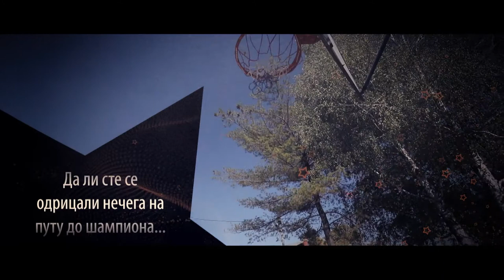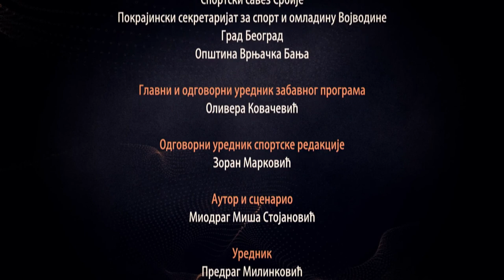Kako postati šampion: Nikola Stojić i Mirko Nišović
Eksluzivne priče 40 naših najvećih šampiona svih vremena podeljene u 20 epizoda serijala.

Najveći šampioni naše zemlje koji su osvajali svet, zlatne olimpijske i evropske medalje govore kako su postigli ove velike uspehe, kako su rasli i odrastali, kako su formirali svoju ličnost, ko im je najviše pomogao, kolika je bila uloga roditelja, trenera, prijatelja i društva, kako su živeli i radili, čega su se odricali i šta je sve potrebno da bi se postao šampion i da bi ti se svet divio.

5. epizoda - Nikola Stojić i Mirko Nišović

Aktivni veslač je bio čak tri decenije, 23 puta državni prvak, a u svojoj kolekciji ima još 7 evropskih, 5 svetskih i 8 odličja sa svetskih kupova - Nikola Stojić. U ovoj epizodi "Šampiona" mladima poručuje da virtuelne igrice zamene stvarnim jer je pobeda protivnika uživo mnogo slađa i lepša.
Nekadašnji trofejni kanu reprezentativac Jugoslavije, osvajač olimpijskog zlata, tri zlata sa svetskih šampionata i brojnih drugih odličja, a danas predsednik Kajakaškog saveza Srbije - Mirko Nišović.
Priča ovog šampiona o mladalačkim uspesima i druženju sa legendarnim Ljubekom nikoga neće ostaviti ravnodušnim.

Urednik serije: Predrag Milinković
Scenario: Miodrag Miša Stojanović
Reditelj: Ratko Radović
Montažer: Slavko Ženar
Producenti serije: Ana Šerović i Slavica Nikolić